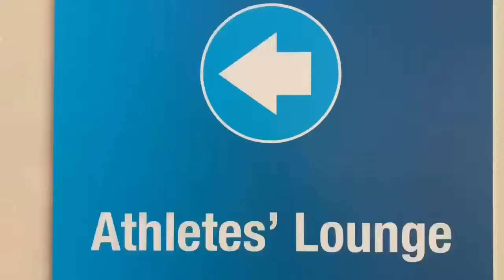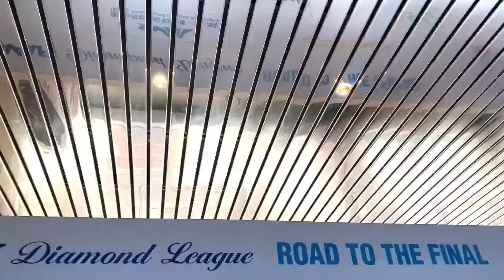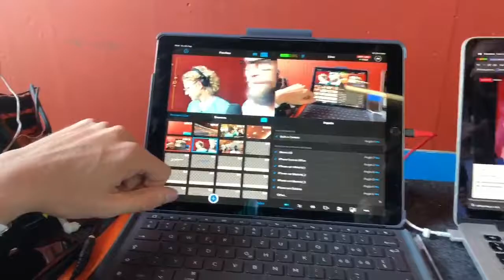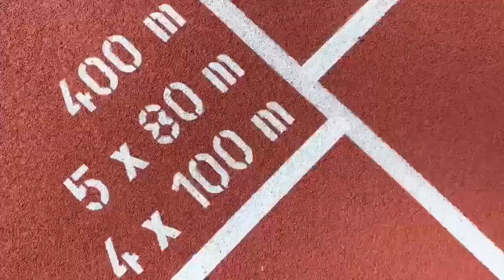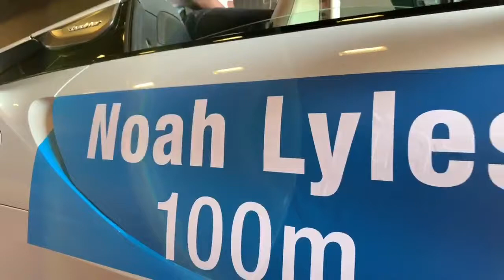Erste Smovie Live Session aus dem Stadion Letzigrund I Smovie an Weltklasse Zürich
Smovie Film produzierte am Leichtathletik Meeting «Weltklasse Zürich 2019» ein Parallelprogramm für Second-Screen-Nutzer, die daheim auf dem Sofa die TV-Übertragung guckten. Unter dem Hashtag InsideWeltklasse boten Host Marco «Büxi» Büchel (Ex-Ski) und Expertin Linda Züblin (Ex-Siebenkampf) einen Einblick hinter die Kulissen des Kult-Meetings. Bereits im Vorfeld realisierte Smovie Film mehrere Beiträge, die auf den Social-Media-Channels von Weltklasse ausgespielt wurden, insbesondere Instagram und Facebook. Am Meeting selbst gabs dann drei geschnittene Live-Streams à 30 bis 45 Minuten – direkt aus dem Stadion und hergestellt mit einer aufs Minimum reduzierten Crew. Mehr über Smovie Live an Weltklasse Zürich liest du im Blog-Artikel

Dieses Video ist eine Smovie Smartphone Video Produktion: 100% mit dem iPhone gefilmt und auf dem iPhone geschnitten. Mehr über Smovie und die Philosophie des gepflegten Handyfilms gibts hier:

Unter dem Hashtag InsideWeltklasse boten Host Marco «Büxi» Büchel (Ex-Ski) und Expertin Linda Züblin (Ex-Siebenkampf) einen Einblick hinter die Kulissen des Kult-Meetings. Bereits im Vorfeld realisierte Smovie Film mehrere Beiträge, die auf den Social-Media-Channels von Weltklasse ausgespielt wurden, insbesondere Instagram und Facebook. Am Meeting selbst gabs dann drei Live-Streams à 30 bis 45 Minuten – direkt aus dem Stadion und hergestellt mit einer aufs Minimum reduzierten Crew. Mehr über Smovie Live an Weltklasse Zürich liest du im Blog-Artikel